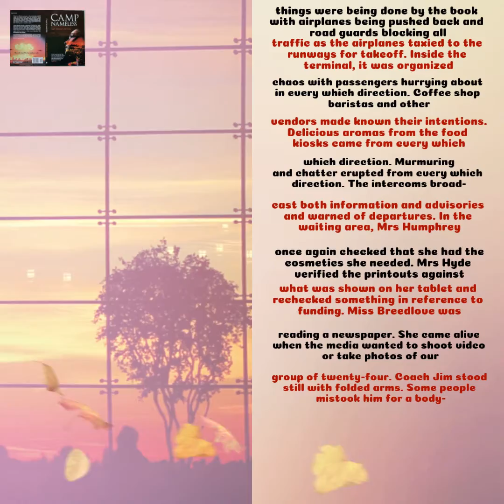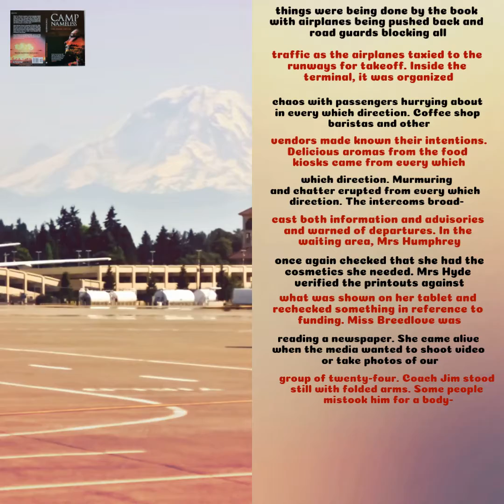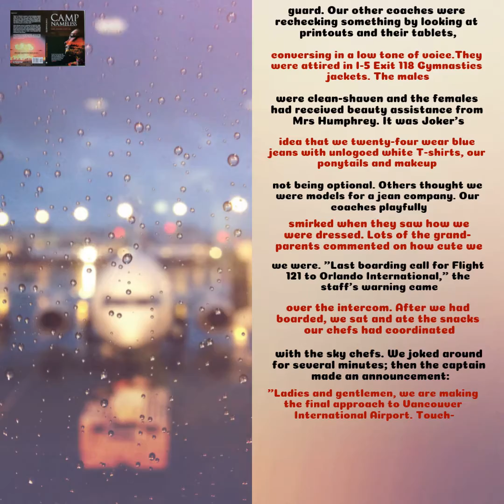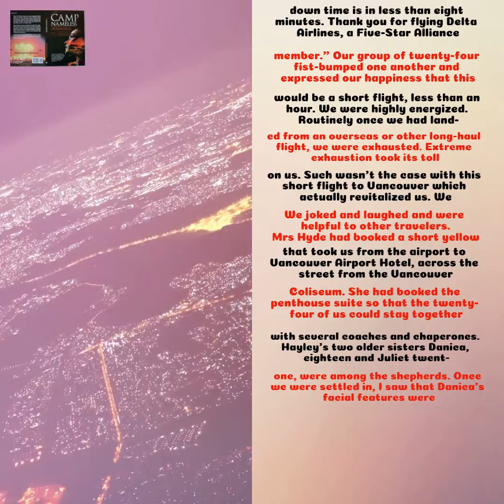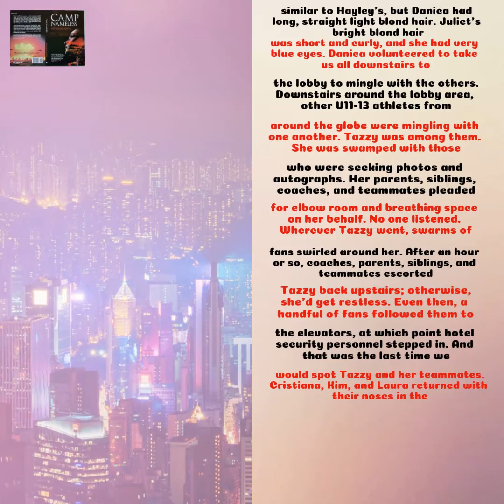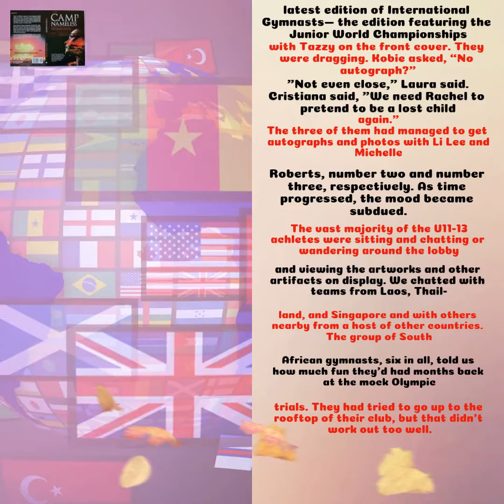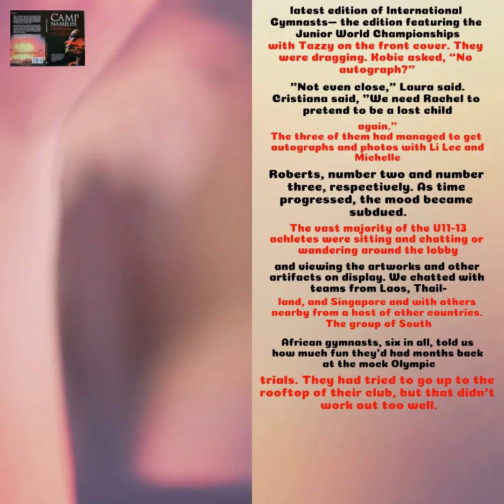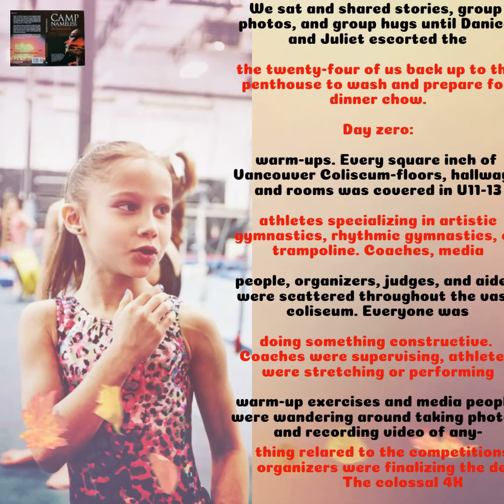🇯🇵 Zerena Welch, (Ch.7, Ep.1, 28Jan2021) Japan